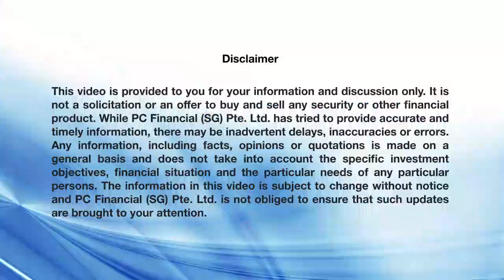【The Big Picture】Selloff in the China Stock Market